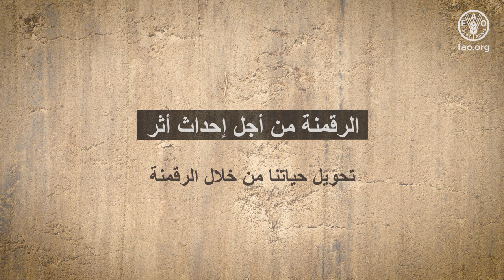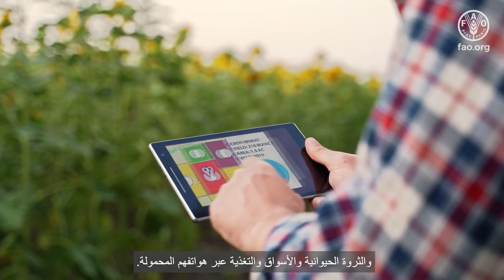الرقمنة من أجل إحداث أثر تحويل حياتنا من خلال الرقمنة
تتسم البيانات والتكنولوجيا والابتكار بأهمية حاسمة لتحويل نظمنا الزراعية والغذائية وتحقيق أهداف التنمية المستدامة.
وبإمكان التكنولوجيات الرقمية أن تساعد في زيادة إنتاج أغذية مغذية كافية لعدد السكان المتنامي بشكل مطرد وإدارة مواردنا الطبيعية المحدودة والحد من الفقر.

تتجلى الفجوة الرقمية بشكل خاص في الزراعة.
ومن خلال تعميم استخدام التكنولوجيات الرقمية في الزراعة، تساعد المنظمة على تحويل المجتمعات المحلية الريفية، لا سيما بالنسبة إلى الشباب والمزارعين الطامحين، لتنويع مداخيلهم والاستفادة من الفرص داخل المزرعة وخارجها.
وتعمل المنظمة على تسريع الوقع من أجل تحقيق أهداف التنمية المستدامة من خلال سلعها العامة الرقمية التي هي برمجيات مفتوحة المصدر وبيانات ومعايير ونماذج الذكاء الاصطناعي.
وتسعى مبادرة ١٠٠٠ قرية رقمية التي أطلقتها المنظمة إلى تحويل القرى الريفية إلى مراكز رقمية لدعم التحول الريفي وسدّ الفجوة الرقمية، بما في ذلك الفجوة الريفية وبين الجنسين.
وتوفر المنصة الجغرافية المكانية الخاصة بمبادرة العمل يدًا بيد لدى المنظمة مؤشرات خاصة بالأمن الغذائي وإحصاءات زراعية للقيام بتدخلات مستنيرة على نحو أفضل في القطاع الزراعي في مختلف أنحاء العالم.
ويتلقى صغار المزارعين من خلال حافظة الخدمات الرقمية للمنظمة معلومات حيوية عن الطقس وإنتاج المحاصيل والثروة الحيوانية والأسواق والتغذية عبر هواتفهم المحمولة.
 ويقوم برنامج مشروع قاعدة بيانات إنتاجية المياه المفتوحة النفاذ (WaPOR) برصد إنتاج المحاصيل واستخدام المياه عبر الاستشعار عن بعد بواسطة الأقمار الاصطناعية لمساعدة البلدان على تحديث نظم الريّ وزيادة الكفاءة.
وتشجّع المنصة الدولية للأغذية والزراعة الرقمية الحوار بين أصحاب المصلحة بشأن رقمنة القطاع.
وبما أنّ الاستفادة من التكنولوجيات الرقمية لا تكفي لوحدها، تشجع المنظمة النفاذ الشامل والمنصف إليها.
وتشكل التكنولوجيات الرقمية القوة الدافعة الكامنة وراء التوصل إلى نظم زراعية وغذائية كفؤة وشاملة وقادرة على الصمود ومستدامة، من دون ترك أي أحد خلف الركب.